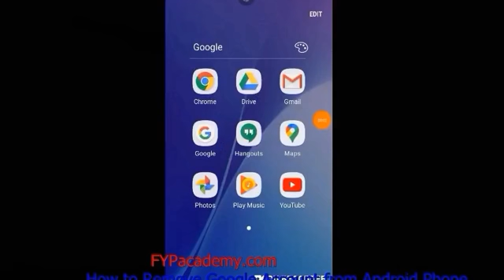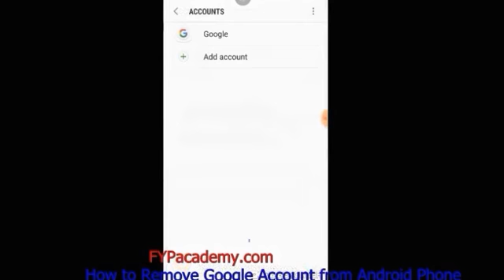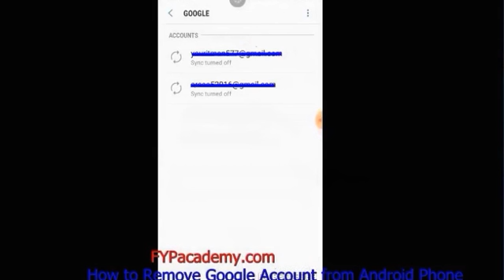How to Remove Google Account from Android Phone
Remove a Google or other account from your phone
1.Open your phone's Settings app.
2.Tap Passwords & accounts. ...
3.Under "Accounts for," tap the account you want to remove. ...
4.To confirm, tap Remove account. ...
If this is the only Google Account on the phone, you'll need to enter your phone's pattern, PIN, or password for security
How do I remove an existing Google Account on my Samsung device?